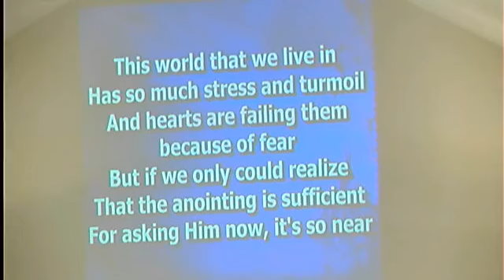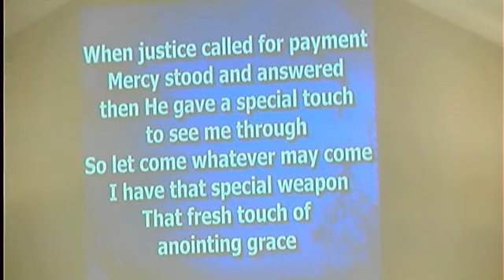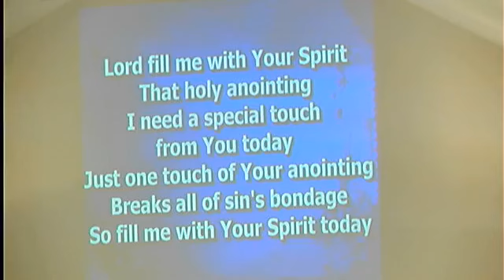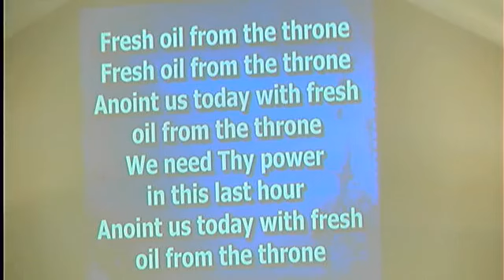Live Streaming, The Pot and The Oil, Rev. Judith Luke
Elgin Congregational Holiness Church
1331 Smyrna Rd. Elgin, SC 29045
CClI Christian Copyright License International